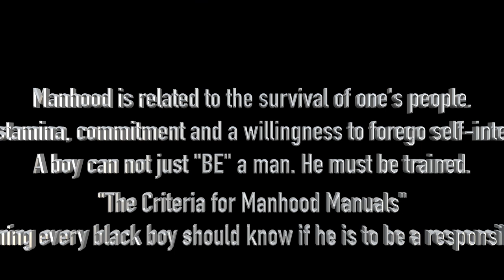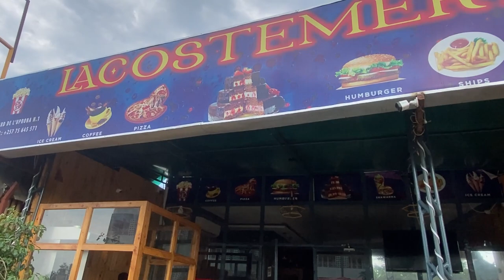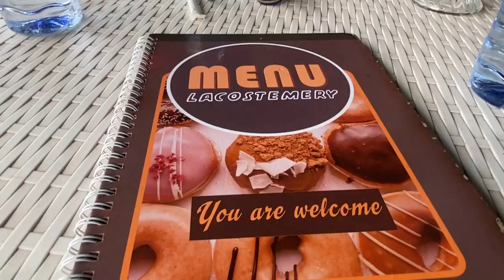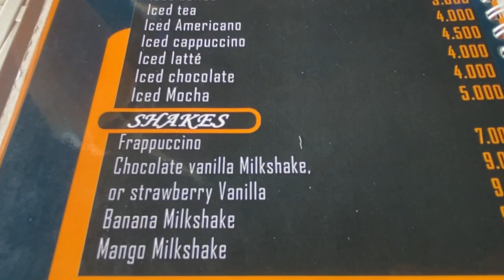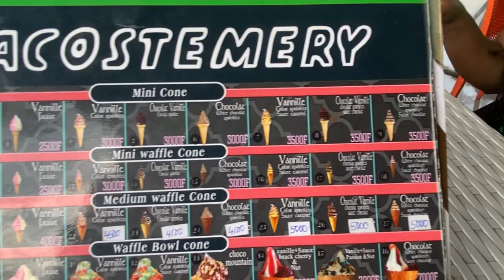😋 A must try restaurant when visiting Bujumbura Burundi | Lacostemery | Good food and Prices 💯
Today we try dishes at Lacostemery restaurant here in Bujumbura. Their specialties are: burgers, pasta, sambosas, pizza, ice cream, shakes and other yummy desserts. What do we think about this spot??

An exciting new webinar with the Unapologetic Nomads is coming your way - Title: "How to Travel the World on a Budget"!! It will be taking place on December 4, 2021 at 11am EST via Zoom!  Be sure to catch the Early Bird Special price.

Check out: Awesome Games - your ultimate high tech gaming spot in Kigali, Rwanda!
Grand Opening will be November 20, 2021
Time: 1-3pm
Location: Trinity Plaza, First floor, KG 19 Street, Kibagabaga

Learn Swahili now on YouTube @
Channel: English Swahili for you

AFDiaspora is your North American gateway to African suppliers, services, and products. Their all-natural unde-arm oil with lemon essential oil soothes and brightens underarms, naturally.

PRESERVE YOUR LEGACY WITH LEGACY PRODUCTIONS LLC''
for a wealth of literature on re-creating family history and planning for future generations.
Legacy Productions LLC was founded to educate, advance and publish knowledge of family preservation. Emphasis is on documenting ones life-experiences, social history and lessons-learned to pass down to future generations. Be proactive. Plan ahead.

Check out our FEATURED PRODUCTS Page for creative and unique handmade goods by business owners here on the continent @

For those who enjoy learning languages and/or those who intend on visiting Rwanda, you want to check out the new Kinyarwanda classes that are available via Zoom. The classes are only $10 per class (1 hour sessions with a multilingual native speaker).